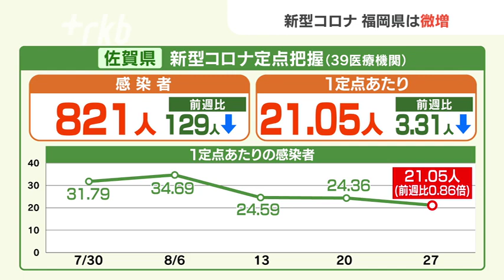【新型コロナ感染者数】福岡は医療機関あたり１５．１４人で前週より増加「お盆」の影響か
福岡県が３１日に発表した１週間の定点把握の感染者数は２９９７人で前の週より１２９人増えました。

◆福岡は医療機関あたり１５．１４人
福岡県によりますと、今月２１日から２７日までに県内１９８の医療機関から報告された新型コロナの感染者は、２９９７人で、前の週より１２９人増え１．０４倍となりました。１医療機関あたりでは１５．１４人となっています。県の担当者は「お盆で人流が活発になった影響が今後あらわれてくる可能性がある」と説明しています。

◆佐賀県は前週より減少
佐賀県では３９の医療機関から８２１人の感染報告があり、前の週より１２９人減りました。１医療機関あたりでは２１．０５人となっています。